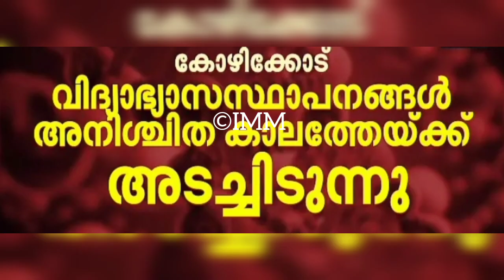അവധി വീണ്ടും 🛑പുതിയ അറിയിപ്പ് വന്നു 🛑അനിശ്ചിത കാല അവധി മാറ്റി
വിദ്യാർത്ഥികൾ കാത്തിരുന്ന വാർത്ത‼️

SSLC +2 EXAM LATEST NEWS | 10,PLUSTWO EXAM APRIL 8 ELECTION COMMISSION EDUCATION DEPARTMENT EDUWIN

SSLC +2 EXAM LATEST NEWS | 10,PLUSTWO EXAM MARCH 17  ELECTION COMMISSION EDUCATION DEPARTMENT EDUWIN

SSLC +2 EXAM LATEST NEWS | PLUSTWO EXAM | 10 +2 EXAM | ELECTION COMMISSION | EDUCATION DEPARTMENT

 edu win  timetable

TIMETABLE TOMORROW TIME TABLE KITE VICTERS CHANNEL TODAY TIMETABLE FIRSTBELL TIME TABLE today victers timetable KITE VICTERS CHANNEL today

Edu win,Eduwin latest video,Edu win time table,its victers timetable,today Online class time table,plus one Online class,open out,ms solutions,quiz corner,